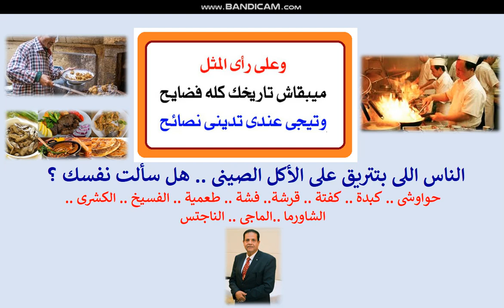الناس اللى بتتريق على الأكل الصينى - محمد جمال البابلى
Mohamed Gamal EL-Bably